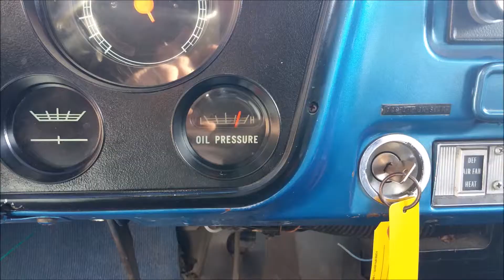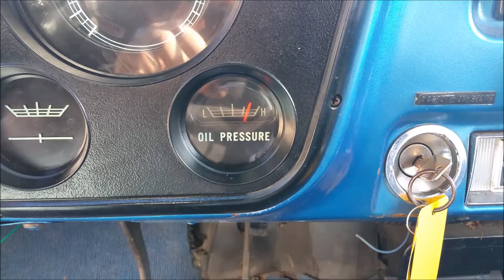1970 Chevy Suburban~